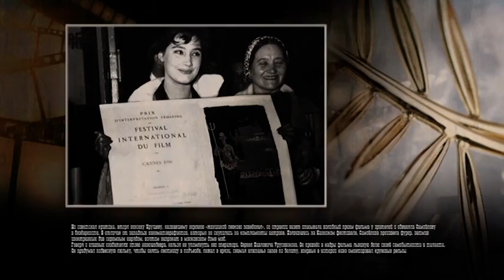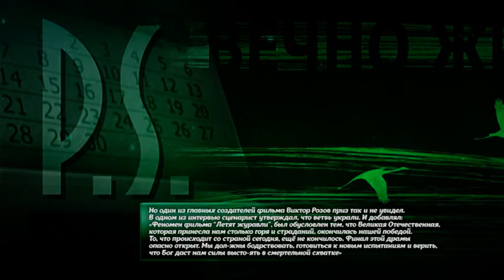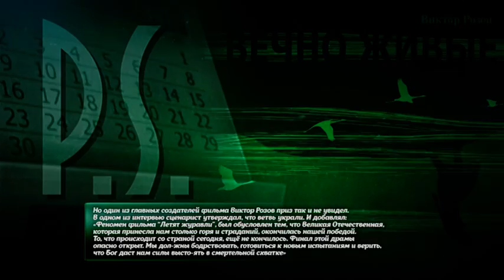"ЛЕТЯТ ЖУРАВЛИ" МИХАИЛА КАЛАТОЗОВА